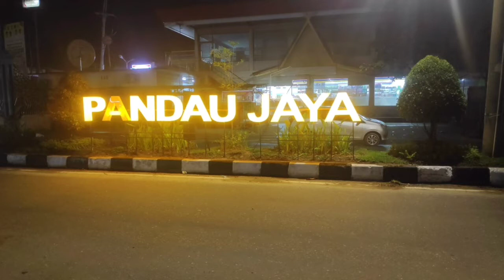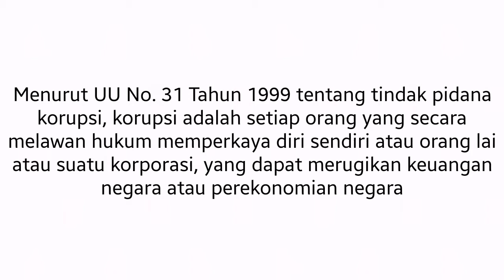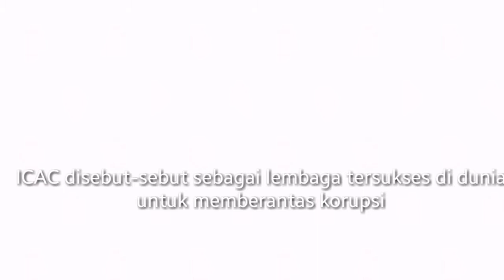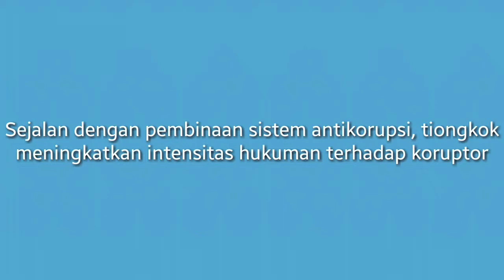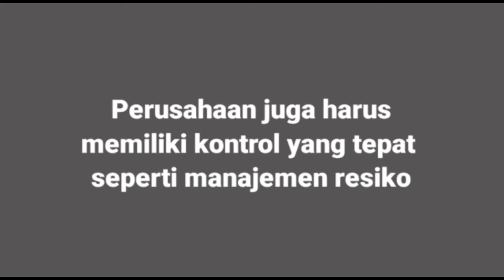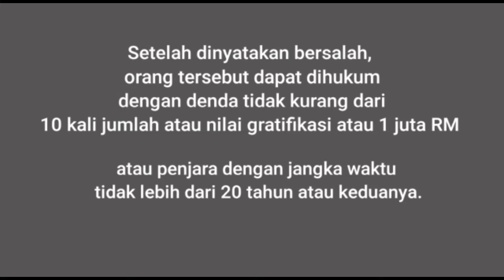Pemberantasan Korupsi di Berbagai Negara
Indonesia

Sebenarnya, seperti apa sih hukuman bagi para koruptor di negara-negara lain?

1. Tiongkok

Tiongkok dikenal sebagai salah satu negara yang paling keras dalam menindak pelaku korupsi. Mereka yang terbukti merugikan negara lebih dari 100.000 yuan atau setara Rp215 juta akan dihukum mati.

Kasus pada 2018, Zhou Zhenhong, 56, mantan Chief United Front Work Department (UFWD), dijatuhi hukuman mati setelah terbukti mengambil lebih dari 24,6 juta yuan atau Rp43 miliar.

Selain itu, mantan Menteri Perkeretaapian Tiongkok Liu Zhijun terbukti korupsi dan dihukum mati. Vonis itu marak diberlakukan semenjak Xi Jinping menjabat sebagai presiden 'Negeri Tirai Bambu' tersebut

2. Malaysia

Sejak 1961, Malaysia sudah mempunyai undang-undang antikorupsi bernama Prevention of Corruption Act.

Kemudian pada 1982, Badan Pencegah Rasuah (BPR) dibentuk untuk menjalankan fungsi tersebut.

Pada 1997 Malaysia akhirnya memberlakukan undang-undang Anticorruption Act yang akan menjatuhi hukuman gantung bagi pelaku korupsi.

3. Jepang

Jepang tidak mempunyai undang-undang khusus mengenai korupsi. Di negara itu, pelaku korupsi akan diganjar hukuman maksimal 7 tahun penjara.

Namun, karena budaya malu di 'Negeri Matahari Terbit' itu masih sangat kuat, korupsi bak aib besar bagi seorang pejabat negara. Pada 2007 silam, Menteri Pertanian, Kehutanan, dan Perikanan Toshikatsu Matsuoka bunuh diri di tengah skandal korupsi yang melilitnya.

4. Korea Utara (Korut)

Korut juga cukup tersembunyi dalam menerapkan eksekusi mati bagi para pelaku korupsi. Kerahasiaan hukuman ini dikabarkan meningkat sejak negara itu berada di bawah pimpinan Kim Jong-un.

Kasus yang paling kontroversial adalah eksekusi mati terhadap paman Kim Jong-un sendiri, Chang Song-thaek, yang diduga melakukan tindakan korupsi dan rencana kudeta.

Tercatat, pada 2015, sekitar 50 pejabat dieksekusi mati.

5. Vietnam

Hukuman mati untuk koruptor juga diterapkan di Vietnam. Hukuman mati kerap diberikan kepada pejabat negara atau perusahaan milik negara yang terbukti melakukan korupsi.

Hukuman tidak berlaku untuk perempuan hamil dan perempuan yang merawat anak di bawah usia 36 tahun saat vonis diberikan. Biasanya hukuman diubah menjadi hukuman seumur hidup dalam beberapa kasus.

Pejabat yang pernah dihukum mati atas kasus korupsi adalah mantan Direktur Utama PetroVietnam, Nguyen Xuan Son.

Pengadilan Vietnam memvonis mati Son karena terbukti menerima gratifikasi saat menjabat dan diduga keliru menetapkan kebijakan mengakibatkan perusahaan negara itu merugi hingga US$69 juta atau Rp993 miliar.

6. Singapura

Hukum di Singapura tegas terhadap pelaku kejahatan seperti pembunuhan, penyelundupan obat terlarang dan juga korupsi. Pada kurun 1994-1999 hukuman mati diberikan pada lebih dari seribu orang.

7. Taiwan

Eksekusi hukuman mati diberikan kepada pelanggaran seperti pembunuhan, penyelundupan obat terlarang, dan juga korupsi. Namun, dalam undang-undang antikorupsi di Taiwan, hukuman mati hanya diberikan kepada mereka yang mencuri uang dari dana untuk bencana alam dan dana untuk mengatasi krisis ekonomi.

8. Jerman

Korupsi juga terjadi di negara-negara maju di Eropa, salah satunya Jerman. Negeri di jantung Eropa ini sebetulnya sudah memiliki sistem transparansi keuangan yang baik. Namun, jika seseorang terbukti korupsi, ia wajib mengembalikan seluruh uang yang dikorupsi dan mendekam rata-rata lima tahun di penjara.

9, Korea Selatan (Korsel)

Di 'Negeri Ginseng' itu para pelaku korupsi akan mendapatkan sanksi sosial yang luar biasa. Mereka akan dikucilkan oleh masyarakat bahkan oleh keluarga mereka sendiri.

Salah satu contohnya adalah mantan presiden Korsel, Roh Moo Hyun. Karena dikucilkan keluarganya dan tidak kuat menahan rasa malu atas kasus korupsi yang menjeratnya, ia memilih bunuh diri dengan lompat dari tebing

10. Amerika Serikat (AS)

AS tidak menerapkan hukuman mati bagi para pelaku koruptor karena alasan hak asasi manusia.

Biasanya para pelaku koruptor akan divonis 5 tahun penjara plus membayar denda sebesar US$2 juta. Adapun mereka yang masuk dalam kategori kasus korupsi berat terancam hukuman kurung maksimal 20 tahun penjara. (OL-2)

Berikut video pembahasannya dan juga merupakan video pembelajaran tentang pemberantasan korupsi

Untuk Pelajaran Selain Matematika :
Bloggerzar.com